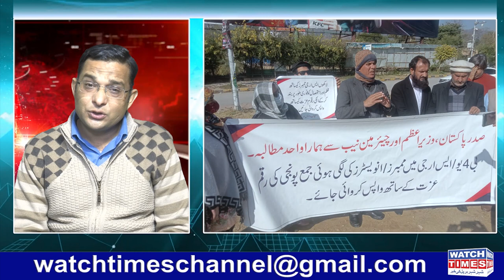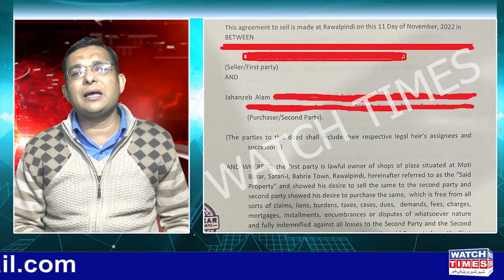Nexus Trader Mansoor Baig Reality | Safari Villas Moti Bazar Review | Jhanzaib Alam Project Reality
Safari Villas Moti Bazar Review Jhanzaib Alam New Project Reality Bharia Town Moti Bazar Real or Fake Project Moti Bazar in Raja Bazar or Bharia Town Safari Villas Jhanzaib Alam Start Property Projects in Name of Al Hayat Property Nexus Traders Mansoor Baig Umrah Fraud Adam Amin Nab Case Update Mansoor Baig Fraud Update All Pakistan Projects CEO Adam Amin Nab Case Update in Islamabad High Court Nexus Traders Mansoor Baig Video Leaked